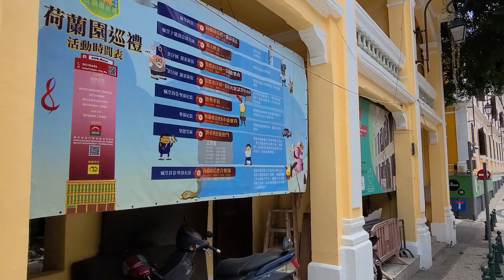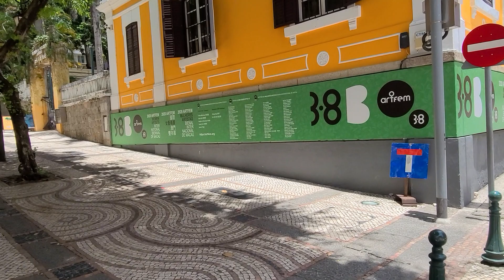2021.5.11澳門和隆街、瘋堂中斜巷、聖美基街很有味道的建築及瘋堂斜巷(婆仔屋)